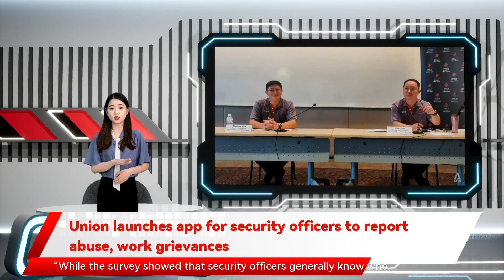Union launches app for security officers to report abuse, work grievances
Union launches app for security officers to report abuse, work grievances SINGAPORE: The Union of Security Employees  has launched a mobile application for security officers to report abuse or work-related grievances. This was announced along with the results of a survey on the welfare of private security officers, which found that more than one in two officers reported feeling nervous and stressed at work. “While the survey showed that security officers generally know who or where to seek help from when they face abuse at work, more can be done to expedite the process and enable neutral, third-party bodies to help investigate and mediate the case at hand,” said a press release from USE and the National Trades Union Congress . According to USE, registered users of the app can key in details of the case or issue, including location and photos. The cases submitted via the app will be routed to the USE Mediation Service for follow-up. "Today, officers walk to the  centre to report a case or email, so this is added means for them to report a case," said Mr Steve Tan, USE executive secretary. The survey was conducted from July to September, garnering responses from 1,000 security officers.